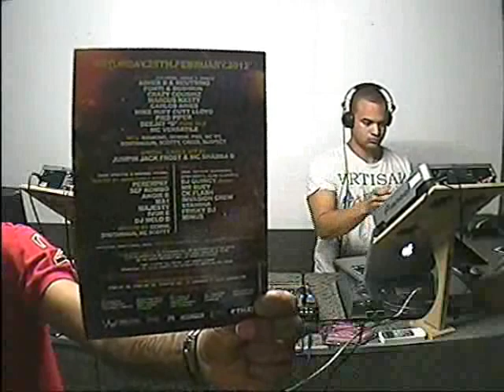Kash Money & J Woods_30-1-12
Kash Money & J Woods recorded live on the worlds leading internet radio station